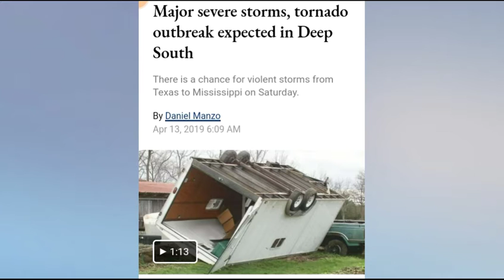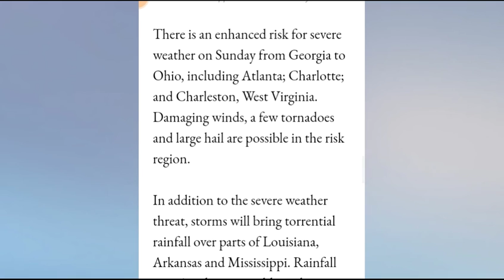All those in the eye of the storms coming prayers that you stay safe 🙏